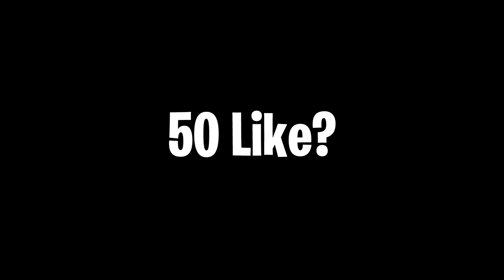ADESSO VI RIVELO UNA COSA!!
Ce la faremo ad raggiungere 50 like? vi lancio questa sfida.
se volete scrivetemi una dedica o un saluto e ditemi che cibo usare e lo mettero' nel video sorpresa.
potete scrivermi dove volete vi aggiungero'.
Mi dispiace Abbandore gli scp ma ho notato che non vi piaciono, punteremo di piu' sulla vanilla...
A Presto.